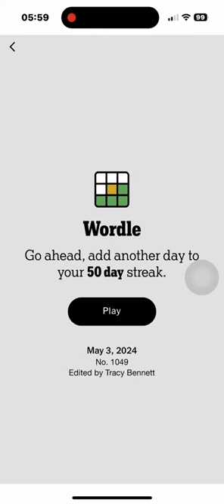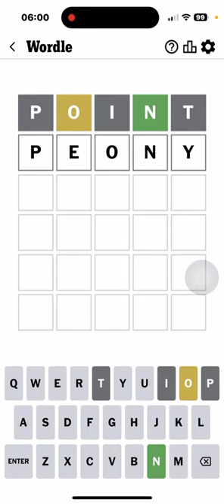Wordle 2024 05 03 - JUST over 1'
How long was this for you?